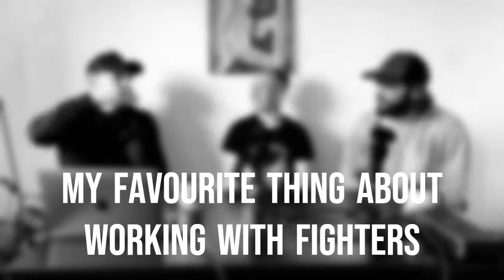My Favourite Thing About Working With Fighters